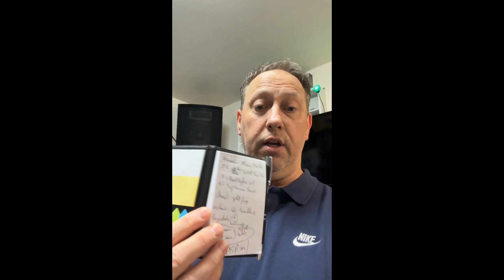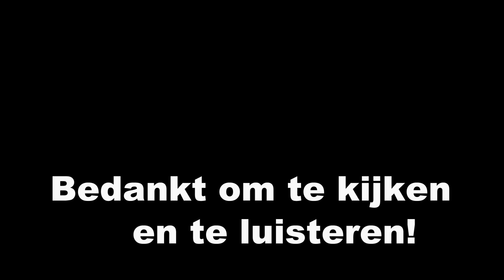Medeli Akx 10 of Thomanni akx 1100-Ti Amo(cover)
Hier is het eerste van de 5 keyboards die ik voor jullie ga testen met het zelfde liedje Ti Amo gespeeld met zelfde instellingen voor 90%.zelfde style en instrumenten!Volledig zelf gespeeld!Na deze video (dag hierna)volgen de rest zoals Tyros 2+Tyros 3+Tyros 5+Genos 2..Hier allemaal zelfde liedje opgespeeld ,zodat je kan horen,dat de keyboards eigenlijk best goed spelen en aan elkaar gewaagd zijn!!!Besluit maar zelf welke je leuk vindt klinken!Moet zeggen deze Medeli speelt ook mooi,voor goedkope keyboard te zijn !Goed genoeg voor de hobby speler!!!Luister zelf maar!